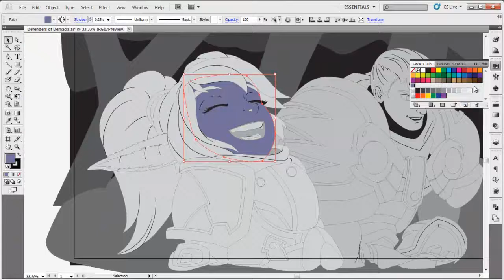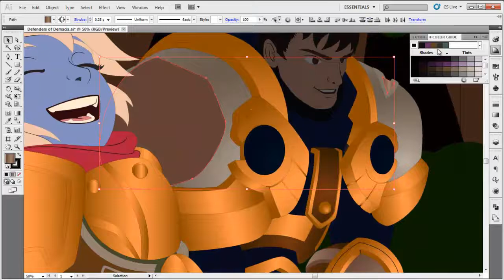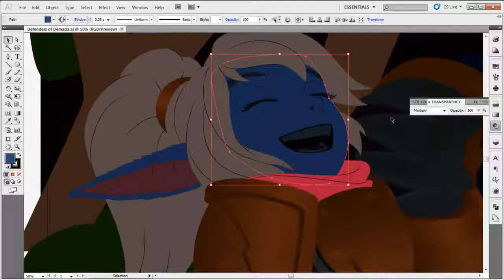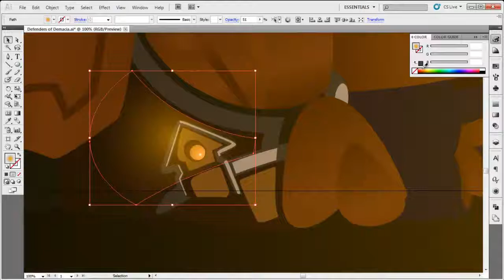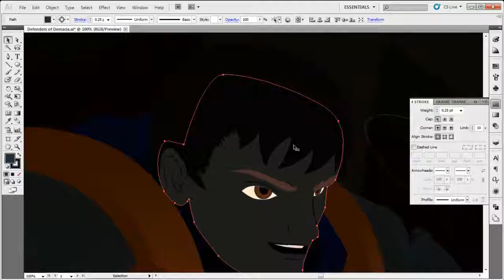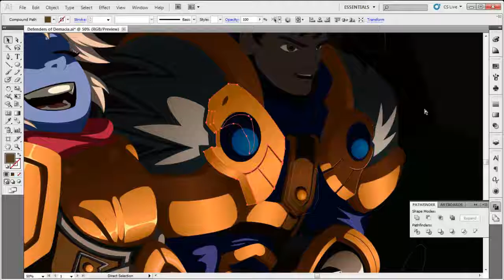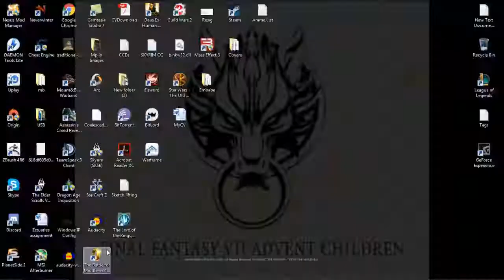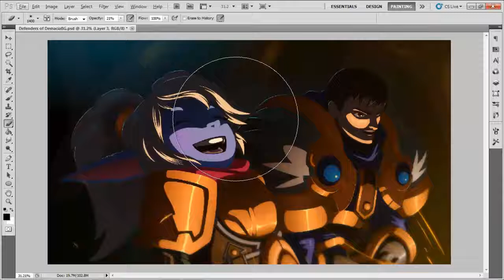League of Legends Fan Art - Demacians (timelapse)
Have I mentioned how much I'm loving League of Legends? Because i'm LOVING league of legends. Thought I'd do a fanart of two Demacians siting by a fire sharing a joke.

This is fan art. Poppy - Keeper of the Hammer & Garen - The Might of Demacia belong to Riot games